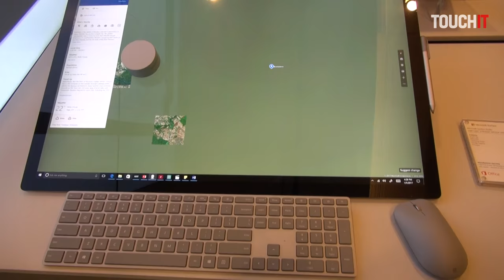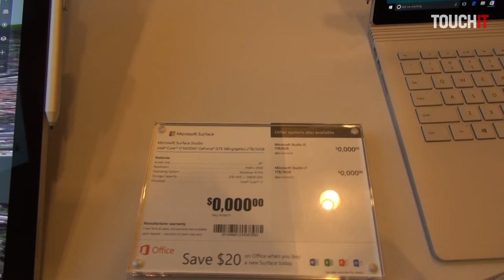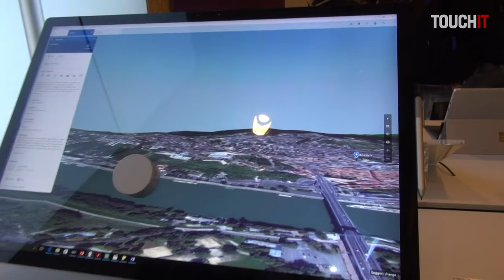Microsoft Surface Studio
Vyskúšali sme si Microsoft Surface Studio